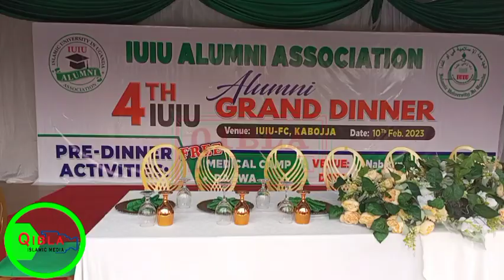IUIU ALUMNI 4TH DINNER AT FEMALES CAMPUS - KABOJJA